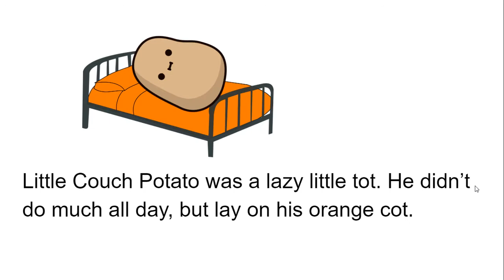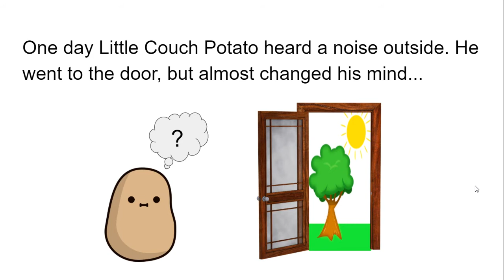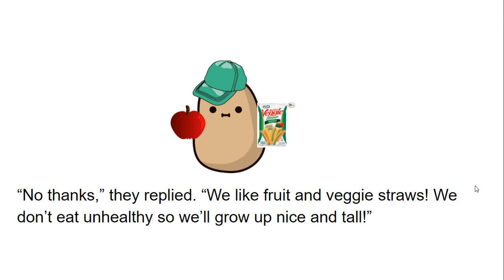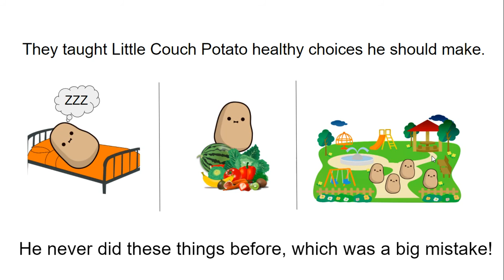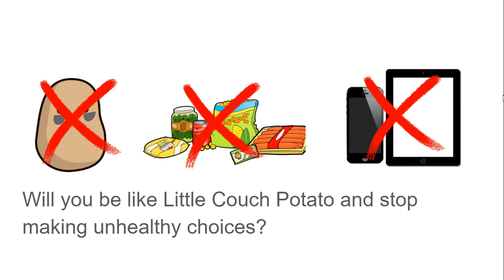Little Couch Potato Story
A story about making healthy choices